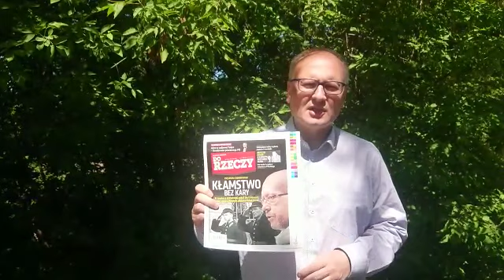Paweł Lisicki poleca najnowsze "Do Rzeczy"